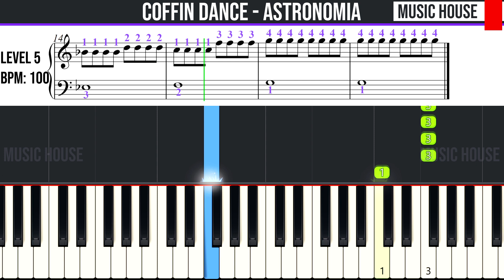Coffin Dance - Astronomia - EASY Piano Tutorial 🎹 5 levels - with Score and Fingers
Level 1 0:00     Level 2 1:49     Level 3 3:21     Level 4 4:43     Level 5 5:56

🇮🇹 Ciao ragazzi, questo è il nostro tutorial per pianoforte di "Astronomia" (Coffin Dance Meme).🎹 Seguite il video passo dopo passo e imparerete facilmente a suonarla fino alla velocità finale.
In quanto tempo raggiungerete il 5° livello?😉
"Astronomia" è un singolo del musicista e produttore discografico russo Tony Igy. Nel febbraio 2020 il remix dei Vicetone ha iniziato a ricevere popolarità grazie al meme "Dancing Pallbearers", diffusosi su TikTok.

Vuoi imparare a suonare il pianoforte? Ti consigliamo questo libro

🇬🇧 Hey guys, this is our piano tutorial of "Astronomia" (Coffin Dance Meme).🎹
You can easily learn to  play it by following the video step by step from slow to fast speed.
How fast will you complete level 5?😉
"Astronomia" is a single by russian producer and musician Tony Igy. In february 2020 Vicetone's remix has reaced popularity thanks to "Dancing Pallbearers" meme on TikTok.